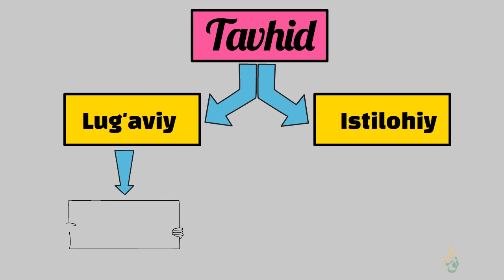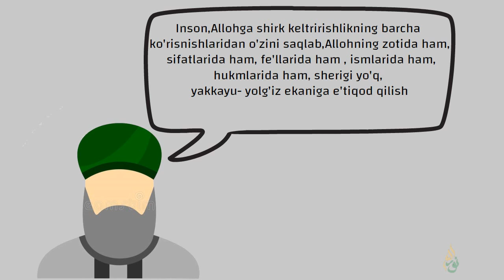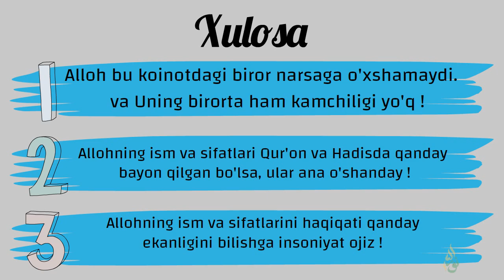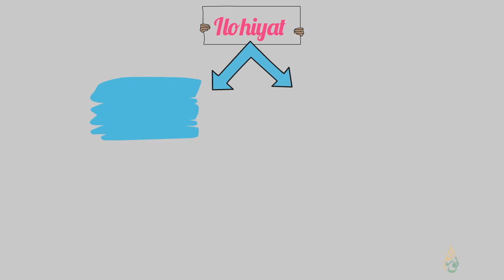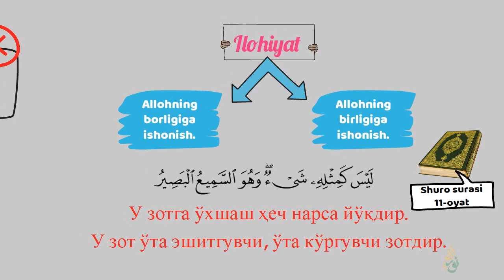ТАВҲИД НИМА? / TAVHID NIMA? / ABDULLOH DOMLA / (Анимация)